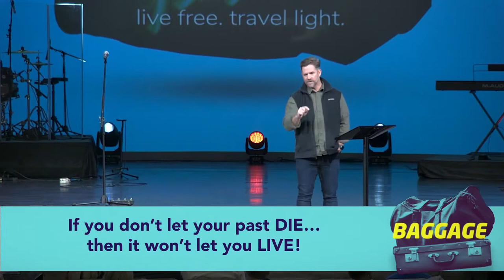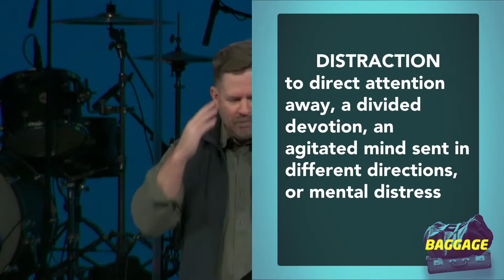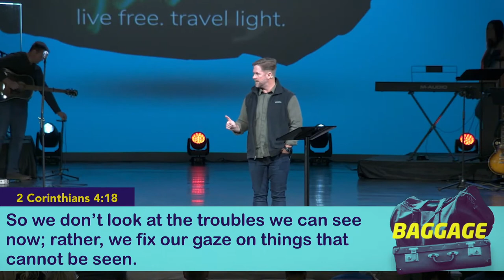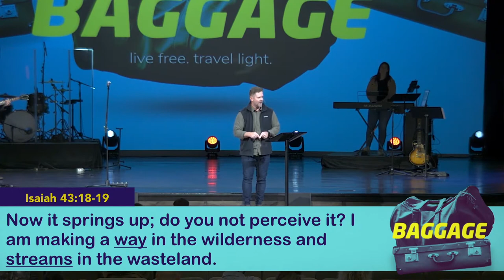Baggage - Destroy Your Distractions (Blake Bergstrom)